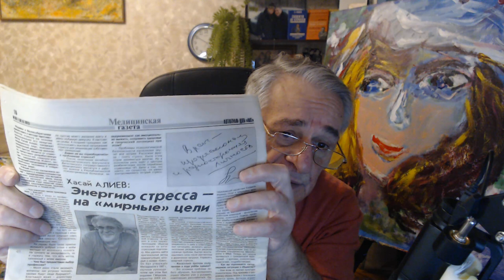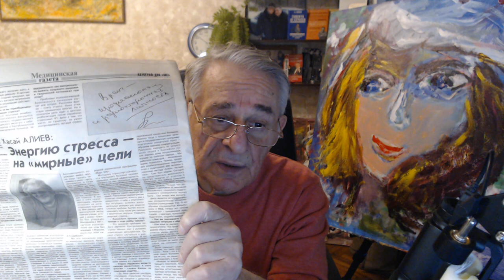Горжусь династией и школой. Использование неисчерпаемых источников энергии - стресса, страха, боли.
Создатель Ключа говорит об Алене и Шейле - детях, соавторах и семейной династии, и благодарит участников школы Человек Будущего за антистрессовую профилактическую работу и развитие
новый парадигмы и технологий использования энергии стресса для решения ранее нерешаемых задач